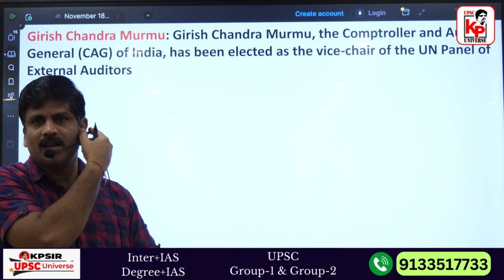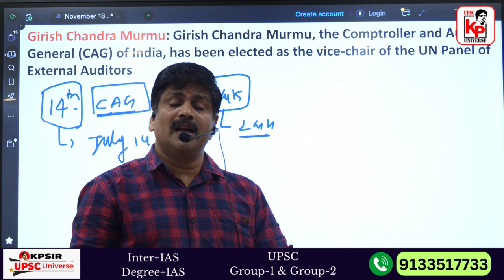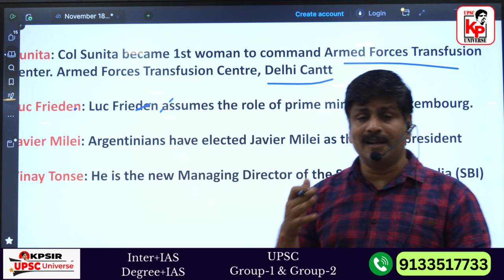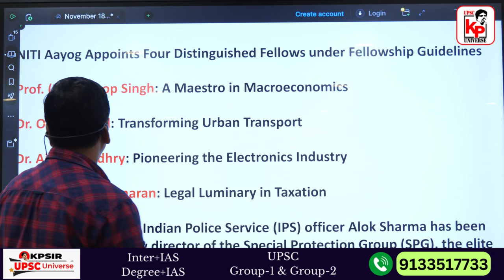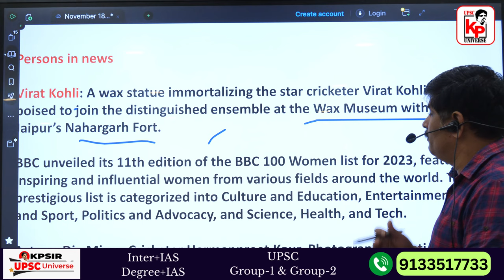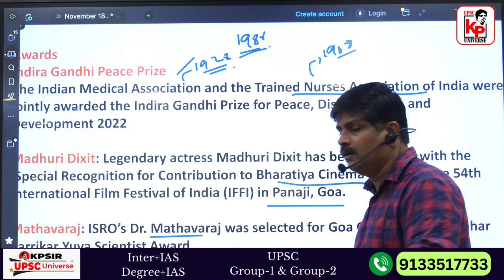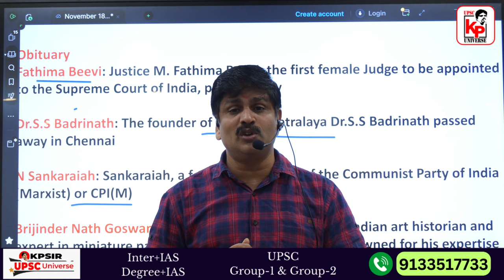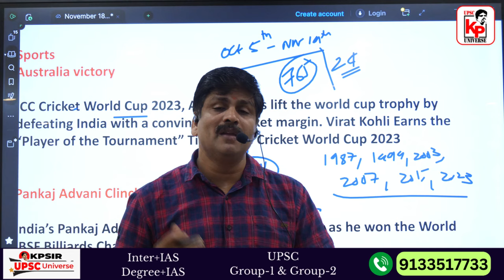వార్తల్లో వ్యక్తులు -- క్రీడాంశాలు weekly roundup